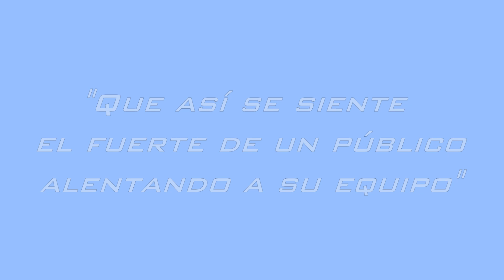Hinchada Japonesas Cantando Y Ritmos Al Estilo Argentino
La tradición Japonesa de cantar y darle ritmos al estilo del Hincha Argentino con Hit's de grupos nacionales; se esta volviendo muy popular en sus tierras. Aquí una demostración de varios Clubes Japoneses demostrando un poco de canto y murgas al gran estilo Folclórico Argentino... Desde el Dale Bo!!!..., Marcha Peronista y el último mundial 2014, Brasil decime que se siente...